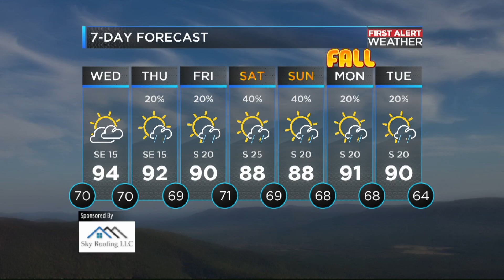CW Anchor Clips